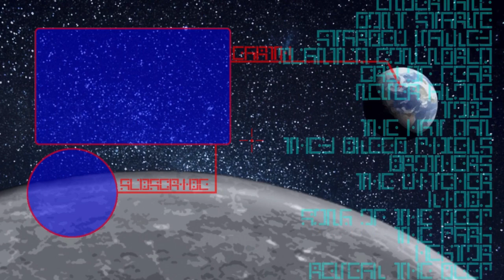THE COWERING CULTIST - RuneScape Kingdoms: Flame Slayer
Looks like this guy isn't entirely sure that he wants
to join this cult, we might be able to get through
to him to get some information that we need.